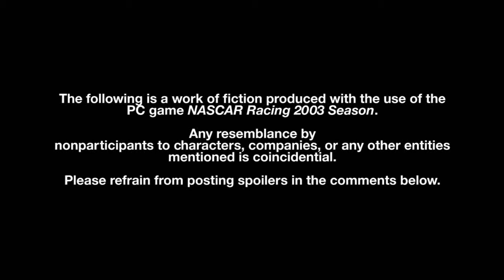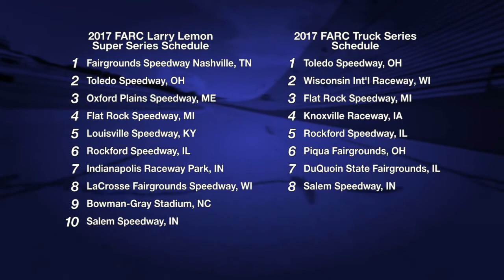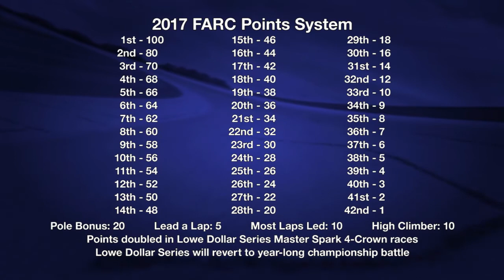2017 FARC: Season Preview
A sneak peek of all the racing action from the upcoming FARC season!